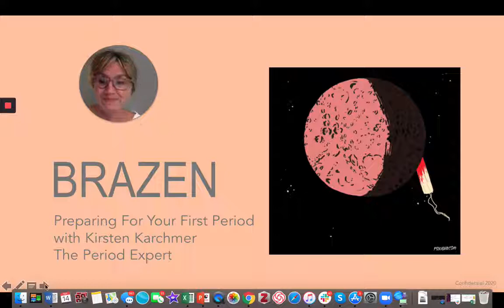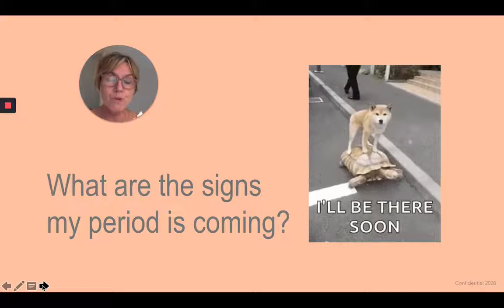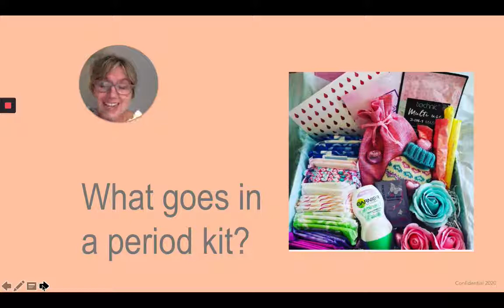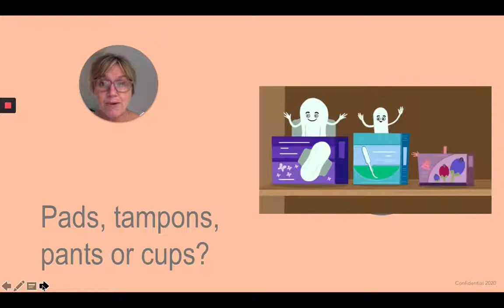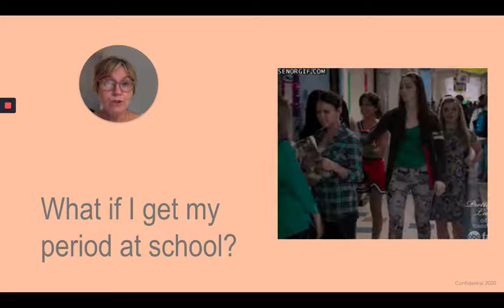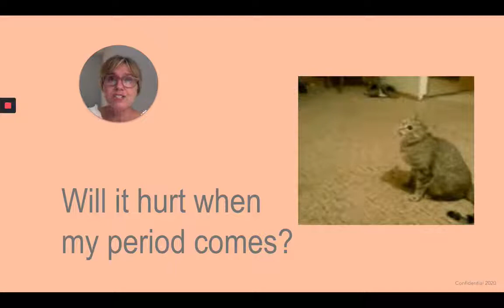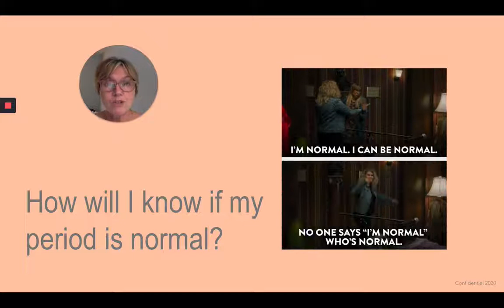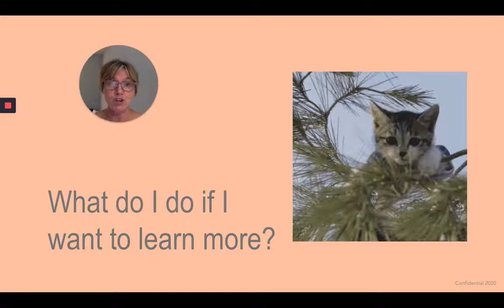Get ready for your first period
You dont need to stress about getting your first period. This video will explain in detail everything you need to know about  what signs to look for, how to predict when it come, how to talk to your parents and how to choose the right supplies.

Want to know when your first period will arrive?

Want to do some preconception preparation.